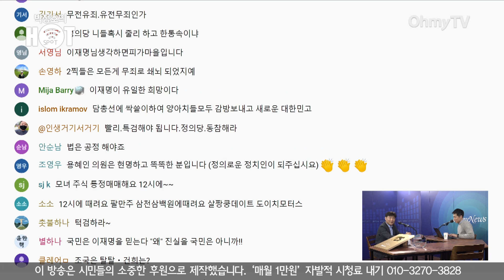[박정호의 핫스팟] "이재명 대표처럼 김건희도 수사해야, 안 하니까 특검" 최진봉 "다른 전주는 조사하면서, 김건희는 왜 안 부르나"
오마이TV '박정호의 핫스팟'은 17일 오후 최진봉 성공회대 교수와 생방송 인터뷰를 진행했다.

( 영상 : 방태윤 기자 / 강보현 PD )